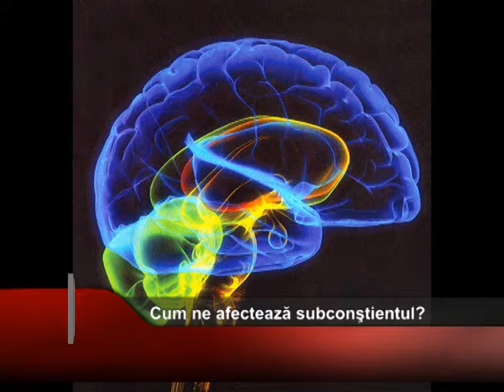Cum ne afecteaza subconstientul